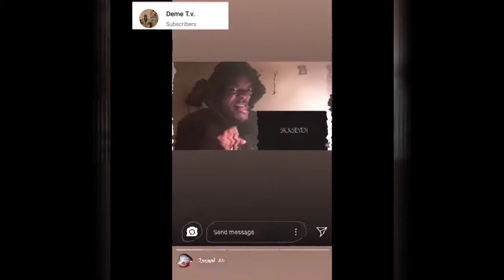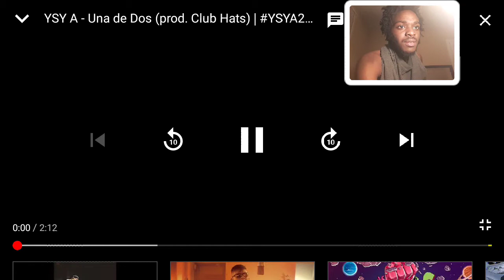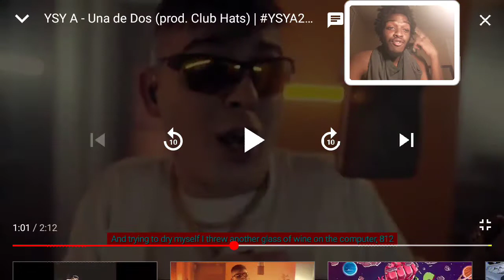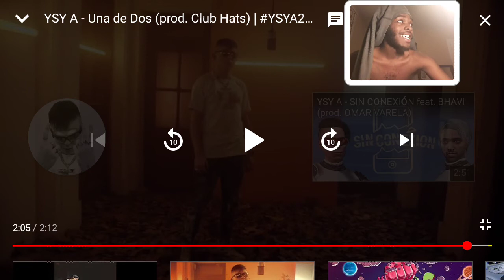YSY A - Una de Dos Music Video Reaction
More merch